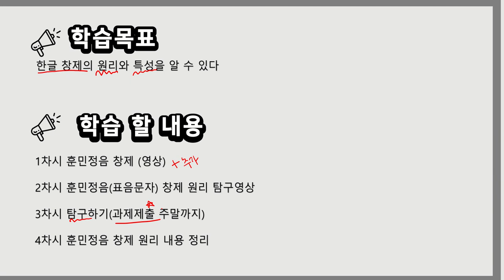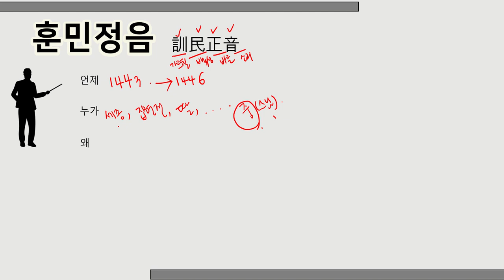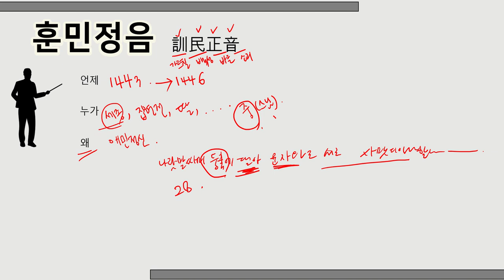한글창제 1